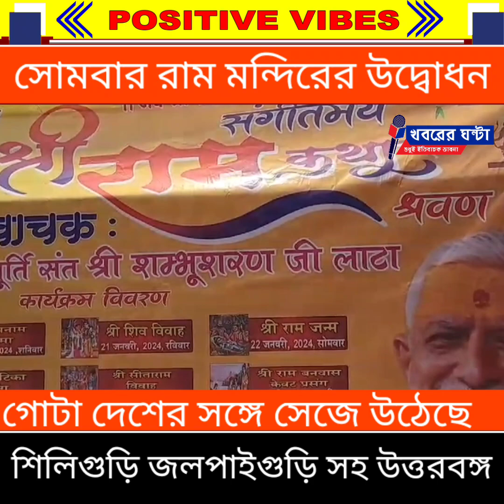Ram Mandir/রাম মন্দিরের উদ্বোধন, উৎসবে সামিল উত্তরবঙ্গও@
সোমবার রাম মন্দিরের উদ্বোধন
গোটা দেশের সঙ্গে সেজে উঠেছে শিলিগুড়ি জলপাইগুড়ি সহ উত্তরবঙ্গ
Inauguration of Ram Mandir on Monday
North Bengal along with Siliguri Jalpaiguri is decorated with the whole country
Ram Mandir
রাম মন্দির
অযোধ্যা
শিলিগুড়িতে রাম মন্দিরের রেপ্লিকা
শ্রীরাম কথার আয়োজন
khabarerghanta
Khabarer Ghanta
খবরের ঘন্টা
সামাজিক খবর
বাংলা খবর
শিলিগুড়ির খবর
নিজস্ব প্রতিবেদন : সোমবার  অযোধ্যায় রাম মন্দিরের উদ্বোধন। আর সেই কারনে রাম মন্দির সহ সংলগ্ন এলাকা সেজে উঠেছে।গোটা দেশই সেজে উঠেছে । আর তাতে সামিল হয়েছে  শিলিগুড়িও। শিলিগুড়ির বহু মন্দির রবিবার  সাজিয়ে তোলা হয় ।  শিলিগুড়ির গান্ধী চকে রাম মন্দিরের রেপ্লিকা তৈরি করা হয়েছে বিশ্ব হিন্দু পরিষদের তরফে।
রাম মন্দিরের এই উদ্বোধন পর্বে  শিলিগুড়িতে তিন শতাধিক মন্দিরে বিশেষ পুজো অর্চনা হবে।  হনুমান চালিশাও পাঠ হবে । তার পাশাপাশি  ভোগ বিতরণ চলবে দিনের বিশেষ সময়ে। সন্ধ্যায় লক্ষাধিক প্রদীপ প্রজ্জ্বলন হবে। প্রতিবেশী রাজ্য সিকিমও সেজে উঠেছে ইতিমধ্যে।
এই বিশেষ অনুষ্ঠানের বিষয়ে সংগঠনের তরফে লক্ষণ বনসল বলেন,শিলিগুড়ি  নৌকাঘাট মোড়ে রামের জীবন কাহিনী মেলে ধরা হবে।  যারা অযোধ্যায় পৌঁছোতে পারছেন না তাদের জন্য শিলিগুড়িতেই রাম মন্দিরের রেপ্লিকা তৈরি করা হল। যা ইতিমধ্যে সকলের নজর কেড়েছে।
*অযোধ্যার‌ রাম মন্দিরের পরিবেশ‌ গড়ে তোলার চেষ্টা হচ্ছে জলপাইগুড়িতেও।‌ রাম‌ মন্দির প্রাণ‌ প্রতিষ্ঠার‌ মধ্য দিয়ে বিরাট অনুষ্ঠানের‌ আয়োজন করা হয়েছে জলপাইগুড়ির বড় গোশালা‌য়।‌ শুরু হয়েছে রামকথা‌র অনুষ্ঠান।*
এই অনুষ্ঠানে অংশগ্রহণ করেছেন বিভিন্ন প্রান্তের বহু রাম ভক্ত। জলপাইগুড়ির‌ গোশালায়‌ আয়োজিত রামকথা‌ অনুষ্ঠান‌ চলবে আগামী ২৮ জানুয়ারি পর্যন্ত। ২২ জানুয়ারি অনেক বড়  অনুষ্ঠান করা‌ হবে সেখানে। সন্ধ্যায়‌ হবে‌ দীপাবলি উৎসব। উদ্যোক্তারা‌ বলেন, ২২ জানুয়ারি অযোধ্যায়‌ রাম‌ মন্দির প্রাণ‌ প্রতিষ্ঠার‌ দিন সেখানে সাধারণ মানুষের প্রবেশের‌ ক্ষেত্রে নিষেধাজ্ঞা রয়েছে। তাই‌ ইচ্ছে থাকলেও অনেক ভক্তরা‌ অযোধ্যায়‌ রাম‌ মন্দিরে যেতে‌ পারছেন‌ না। সেইসব মানুষদের জন্য‌ই‌ জলপাইগুড়ির এই বড় গোশালায়‌ রাম‌ কথার‌ আয়োজন করা হয়েছে। ২৮ জানুয়ারি পর্যন্ত রামকথা‌র‌ পাশাপাশি বিভিন্ন অনুষ্ঠানের‌ আয়োজন করা হয়েছে এখানে।